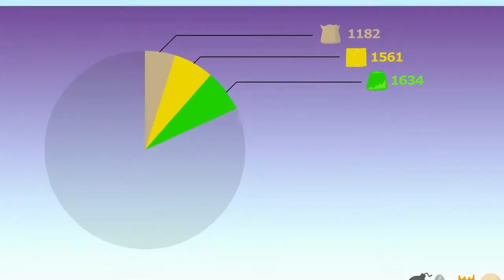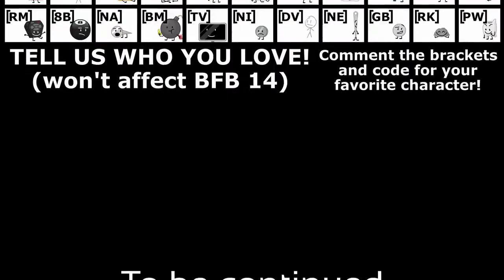BFB 13 x2